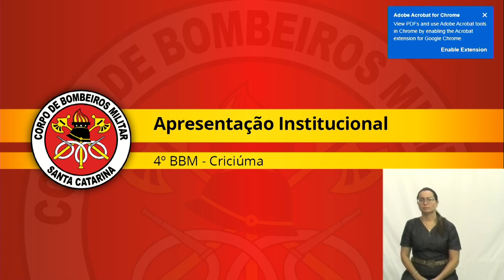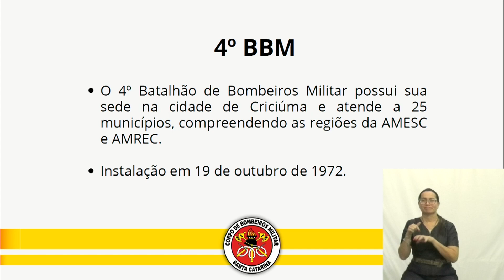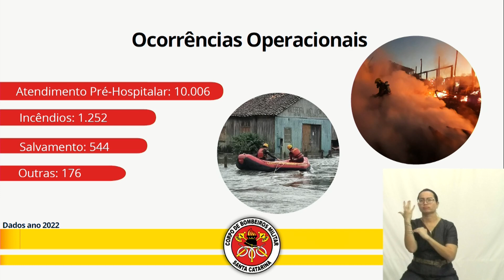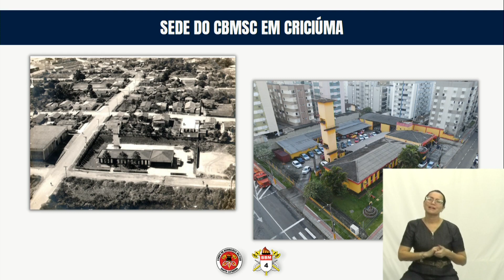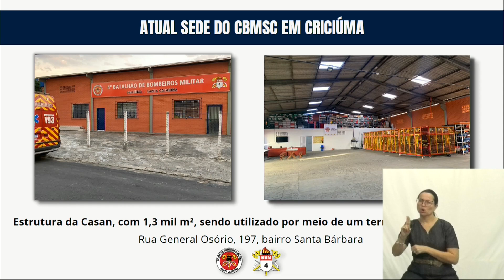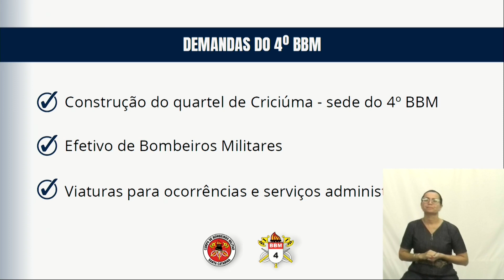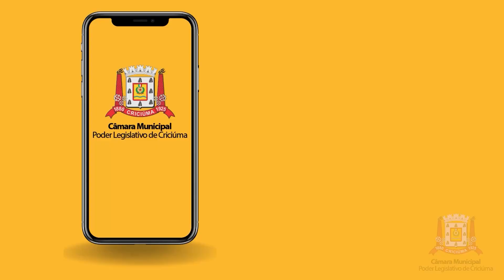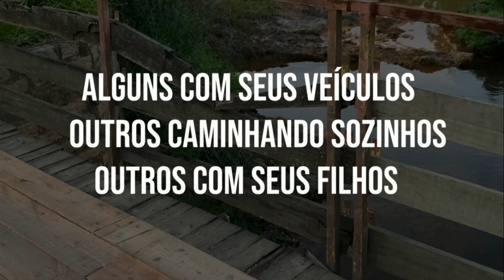Sessão Ordinária - 28/02/2023 - Câmara Municipal de Criciúma